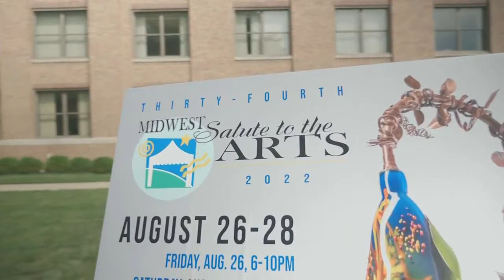On the Road: Great Day stops by the Midwest Salute to Arts at Moody Park